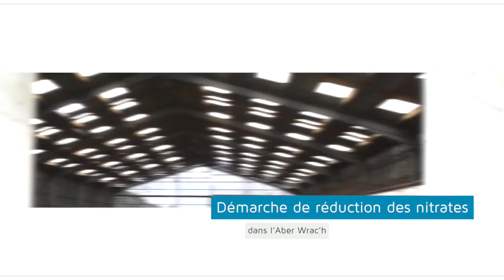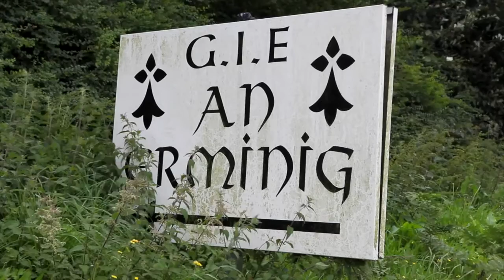Démarche de réduction des nitrates dans l’Aber Wrac’h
Depuis 15 ans la concentration en nitrates de la rivière Aber Wrac’h est en baisse. Ce résultat est le fruit du changement de pratiques de nombreux agriculteurs, soutenus par le syndicat mixte des eaux du Bas-Léon (SMBL).